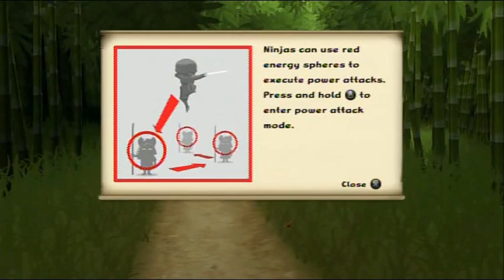Let's Play Mini Ninjas Part 06: The roof, the roof is on fire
We don't need no water, let the Mother *bleep*er burn!